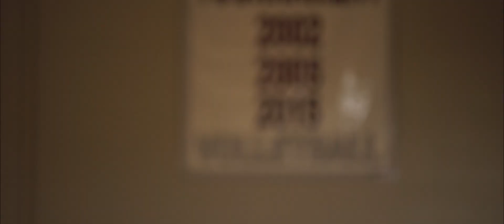Franklin Volleyball Senior Night Montage 2019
Created by Reed Sellers